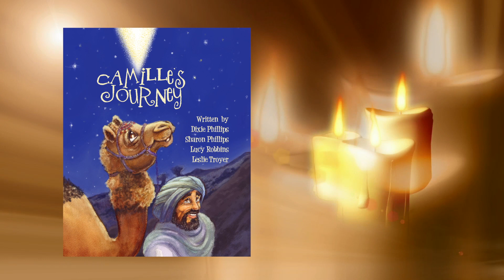Camille's Journey - A Children's Play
Spend your Christmas with Camille, an orphaned camel, as she leads three zany wise men and their bossy camels to the newborn King in Bethlehem. Children of all ages will love this fun, easy-to-learn Christmas musical. Finally a drama guaranteed to warm the coldest heart. Music by PhillipsandPhillips.com. Video production by Kim McDougall.